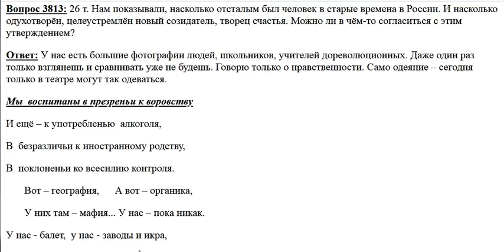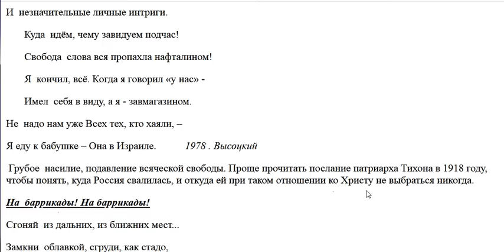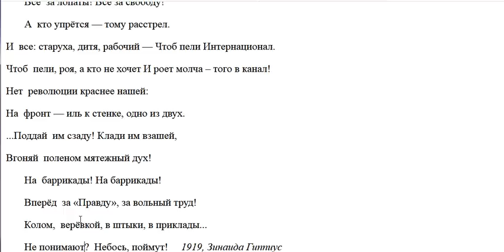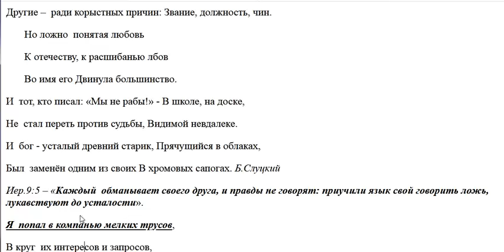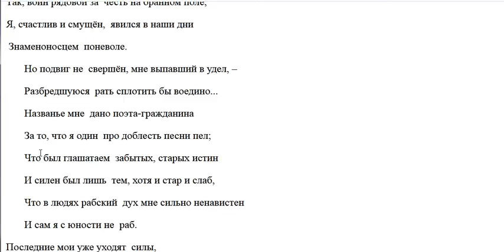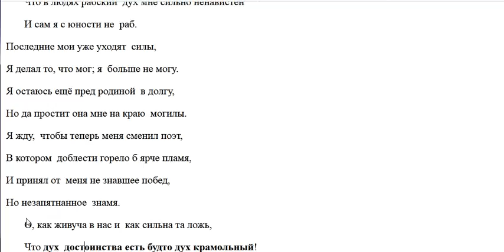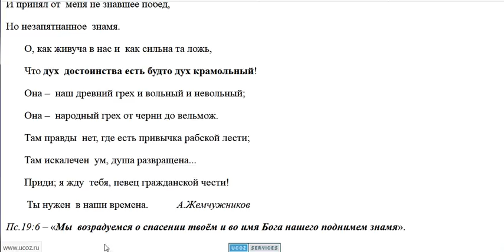3813. Наши предки отсталые люди?